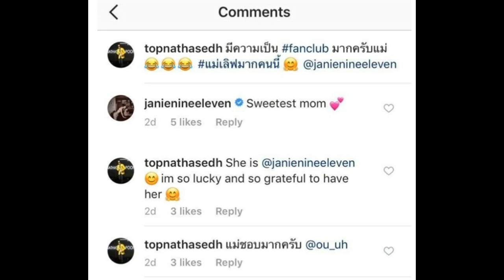ยังไง!? “ท็อป” โพสต์ภาพ “เจนี่” คู่แม่ แถมข้อความน่าสงสัยแบบนี้!!